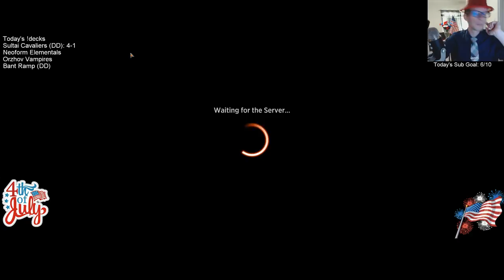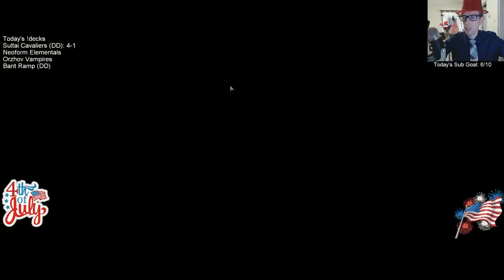Sultai Cavaliers: Risen Reef is pretty busted